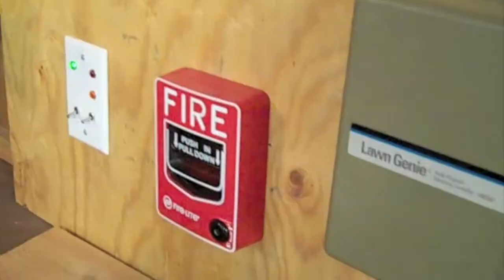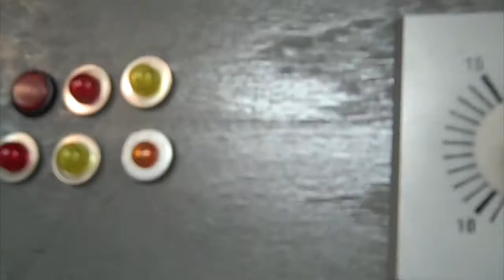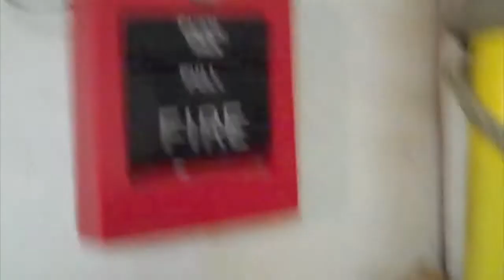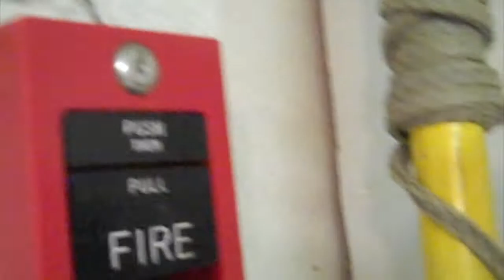System test 8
I decided that the spy pen thing was kind-of stupid so I am reposting system test 8 in a regular form that is better.

Tags: fire alarm control panel facp mini system test 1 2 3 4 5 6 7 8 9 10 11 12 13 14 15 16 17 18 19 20 simplex wheelock edwards EST lemward home-made honeywell update siren fire 3t22 2t22 thunderbolt 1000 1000t 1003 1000b 1000a ACA federal signal panelfire SD-10 STH-10 STL-10 T-128 P-50 mini hobby loud speaker code antique electro-mechanical horn buzzer whistle pullstation annunciator adt radionics sound strobe